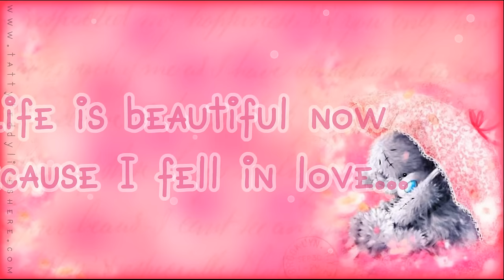❤ I Think of You ❤